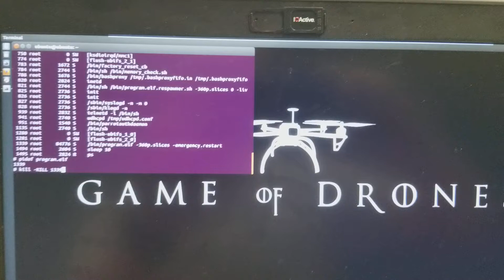Drone for Fun 1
kill the process of AR Drone 2.0